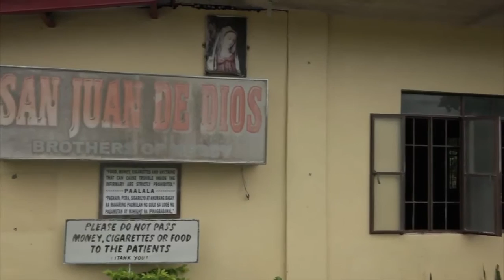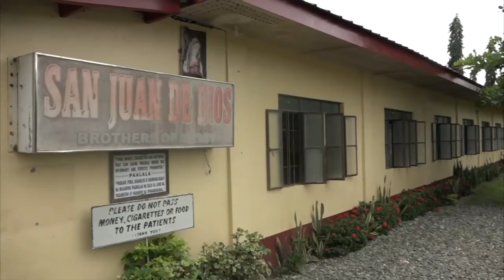WACOM4 | 15 Places of Mercy | #14 San Juan de Dios for Women